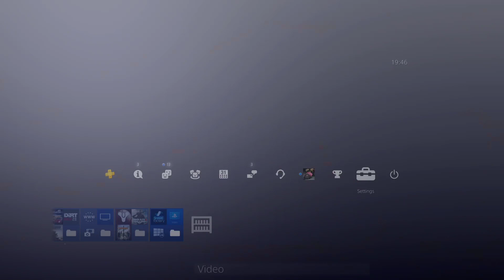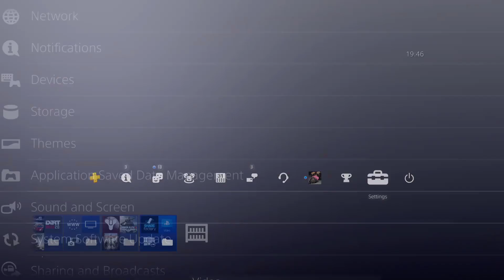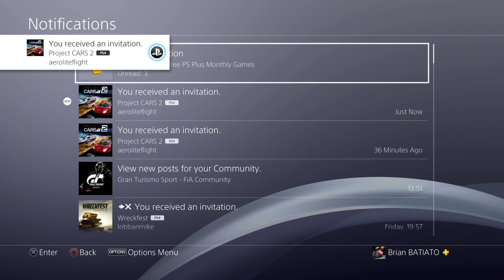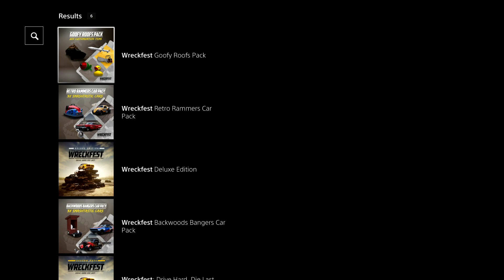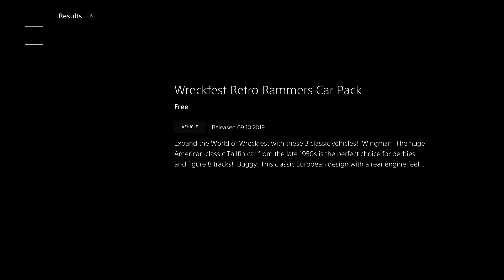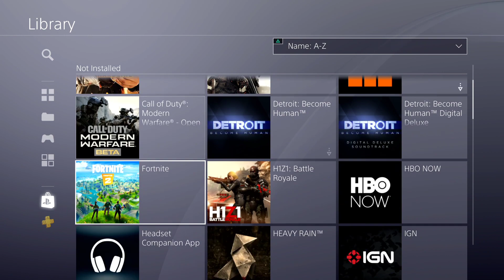The Lobanaro Lounge Monday night Races 11/25/2019